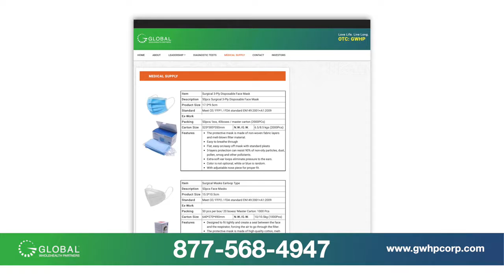Purchase PPE Masks Gloves Thermometers COVID-19 Diagnostic Tests Wholesale GWHP Corp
Global WholeHealth Partners is the leading supplier of high quality PPE supplies including masks, gloves and thermometers as well as COVID-19 diagnostic testing kits. Visit our medical supply page to view our current offerings and get in touch with our customer care representatives to place your wholesale order. We are proud to offer competitive prices on these in demand products during these trying times.

About Global WholeHealth Partners
Our focus is encompassing, improving, and preserving the quality of life by providing fast, adequate and accurate test results to prompt early treatment and cut cost of accumulated diseases all over the world.
By so doing, GWHP has led the fight against vector borne terminal diseases such as Ebola, ZIKA, Dengue, Malaria, Influenza and Tuberculosis, Corona Viruses, and among other vector borne diseases.

GWHP provides cutting edge technology using In-vitro Diagnostic (IVD) Real-Time PCR Machines that detect between 1 1⁄2 hours and Rapid Diagnostic Testing (RDT) Serum Plasma that detect between 15 -20 minutes, which predict diseases ahead of its industry competitors.

MISSION
GWHP is committed to building long term shareholder value through the vertical integration of proven, well established business that effectively and efficiently control disease outbreak and significantly reducing health care costs.

VISION STATEMENT
Our vision is to lead the industry in infectious disease diagnostics and provide molecular solutions that lessen the time to diagnose medical results, empower healthcare professionals to make better diagnostic decisions, and lower healthcare costs.

COMPETITIVE ADVANTAGE
GWHP has partnered with several companies in the healthcare industry and enjoy the power, resources and availability to vertically integrate.

GWHP can identify a new virus and create a specific test within 8 -12 weeks and for a fraction of the cost of its competitors.

Global WholeHealth Partners is the only company with the Rapid Diagnostic Kits to test for Ebola and ZIKA.

The Rapid Diagnostic Kits do not have to be refrigerated and last up to 18 months.